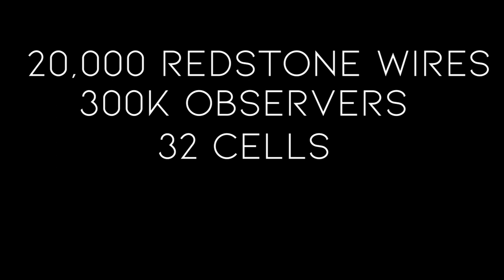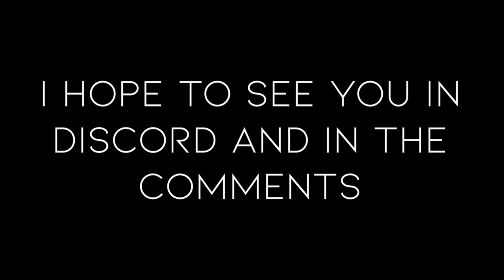Citadel 32 - Fully automatic prison and smarter than Gaia's vault and Ares vault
With the construction of so many prisons popping up in Minecraft, such as ops vault, vault 36, Kronos vault, Tartarus vault, Gaia's vault, and many others, citadel 32 stands out anyways, using 32 prison cells to hold 32 times as many prisoners and process 32 times as many visitors as ops vault, vault 36, Kronos vault, Tartarus vault, Gaia's vault, it arguably the most plausible prison, using advanced and complex Redstone designed and built by myself, to provide a fully automatic prison experience.